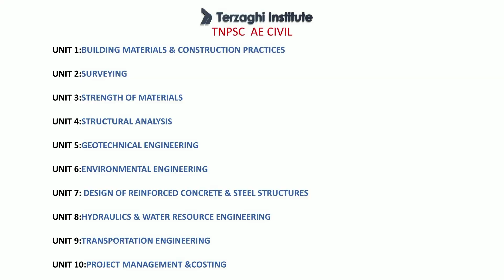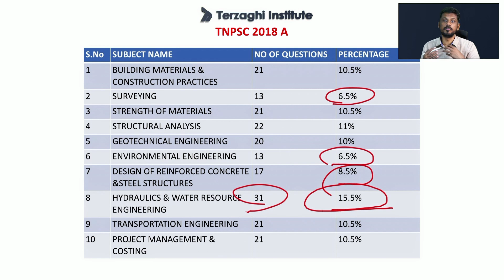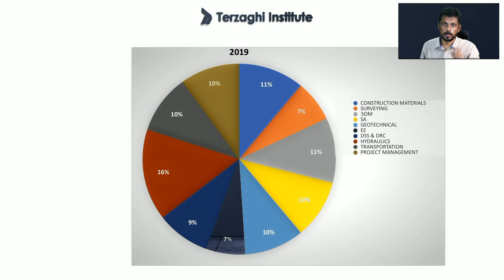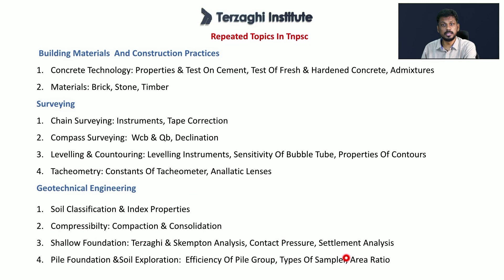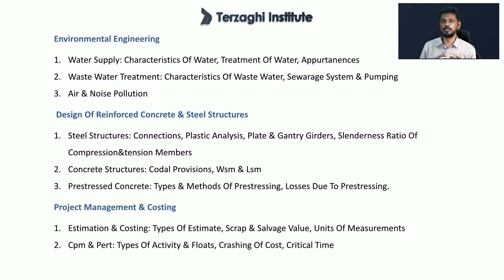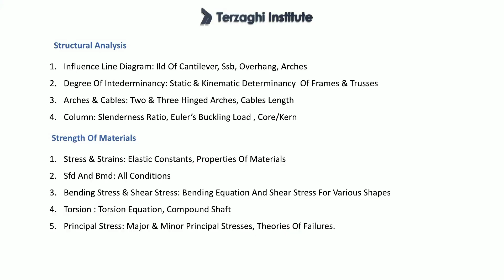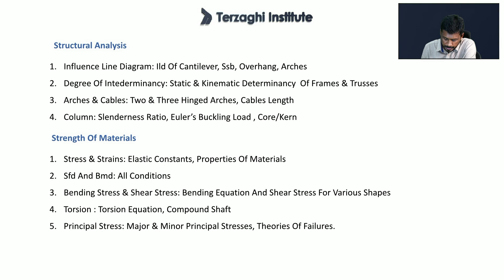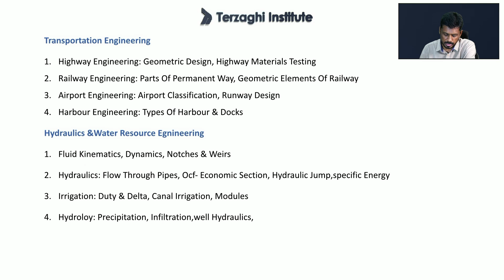TNPSC-AE 2022 CRACKING STRATEGY with Analysis - 2022 | Civil-தமிழில்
Terzaghi institute
Best coaching centre for Civil engineering

FREE DEMO CLASS (CLASSROOM COACHING) &  TNPSC AE CRACKING STRATEGY (OFFLINE) is also available on 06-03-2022
REGISTER NOW !

REGISTER NOW !